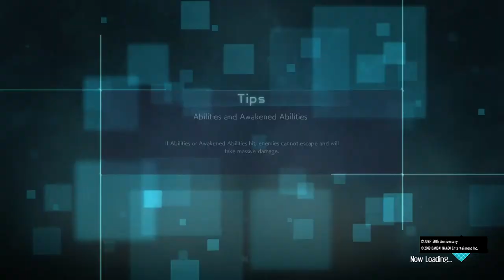Mans got bodied OK